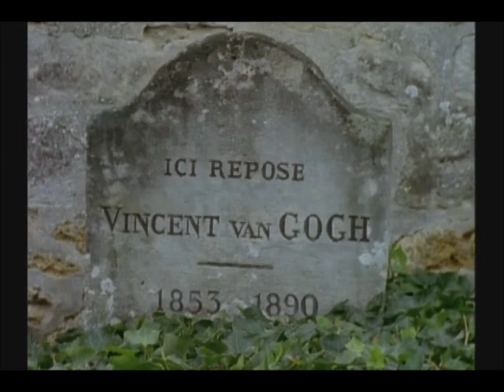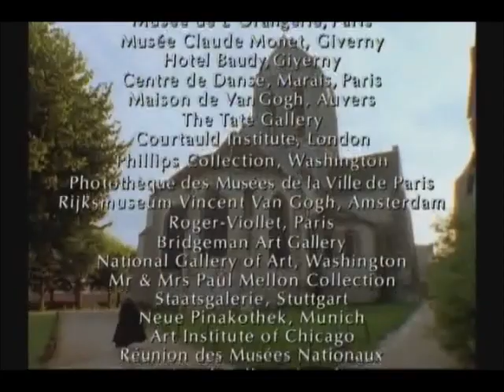Sister Wendy Becket "Impressions of Light" part 8 of 10 (3)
Sister Wendy Becket "Impressions of Light" part 8 of 10. This episode is about the Impressionists.